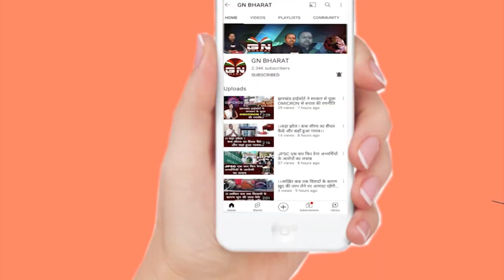पंकज मिश्रा के बाद साहिबगंज के DC रामनिवास यादव ED के राडार पर, ED ने समन कर बुलाया